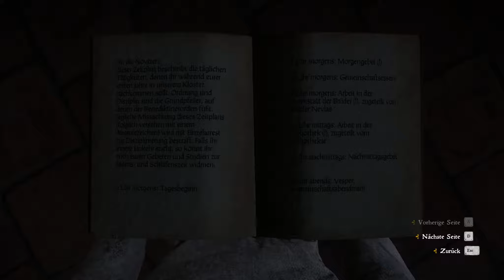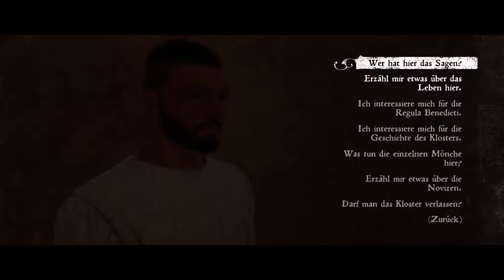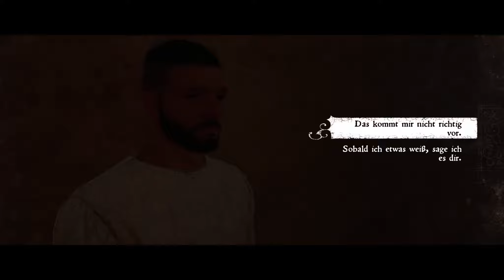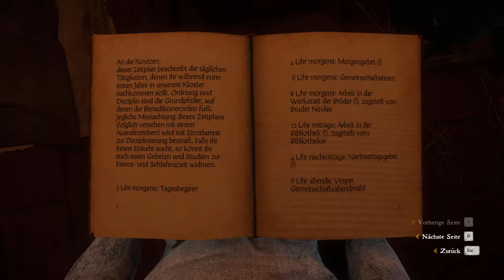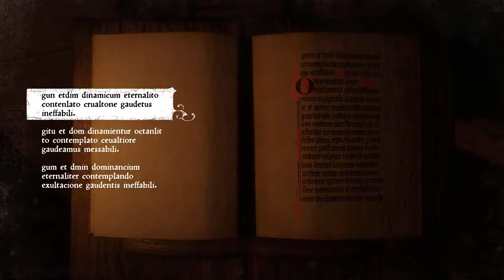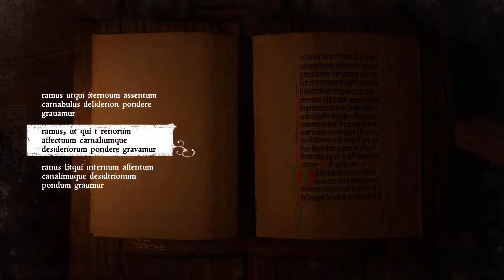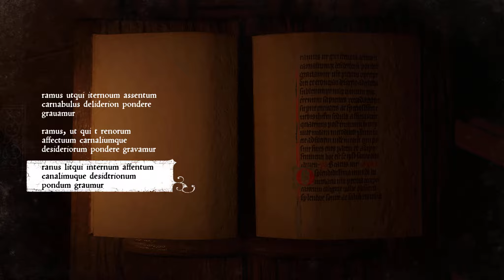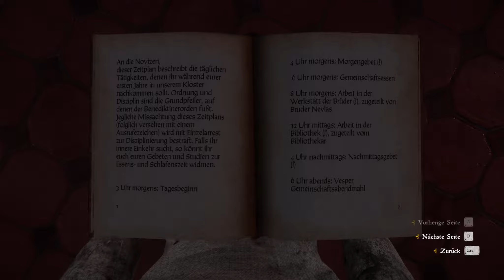059: Nachts sind alle Mönche ... 🔥 KINGDOM COME: DELIVERANCE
059: Nachts sind alle Mönche ... 🔥 KINGDOM COME: DELIVERANCE

► Web: ...